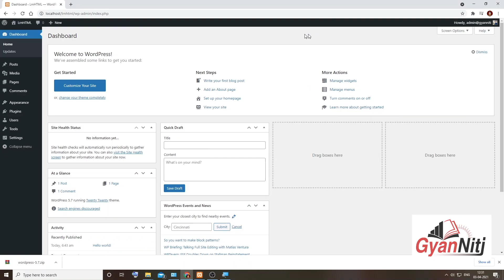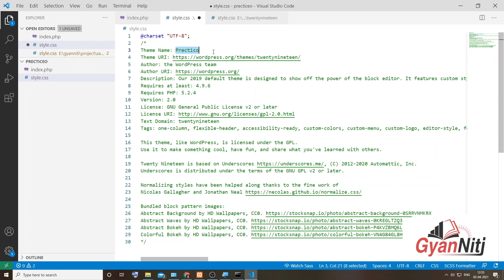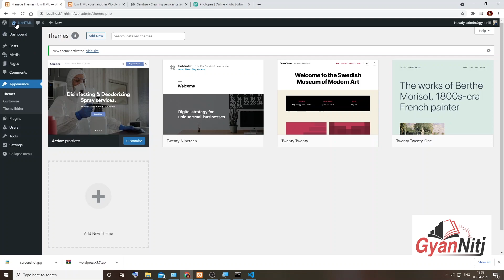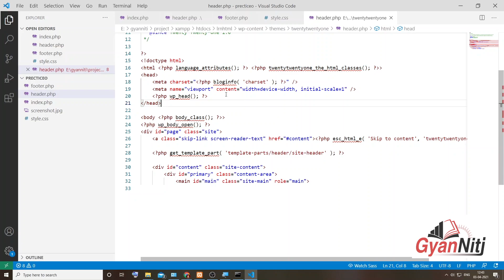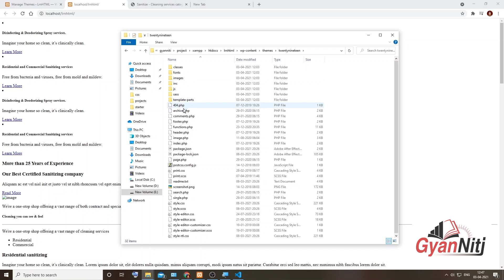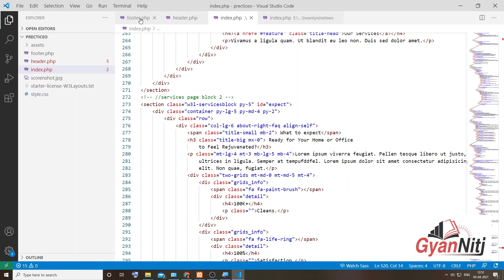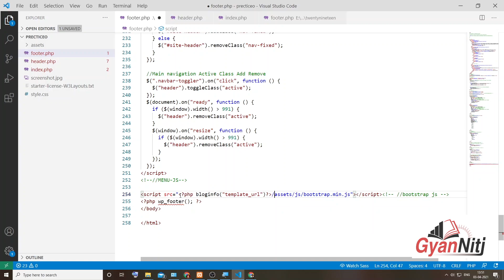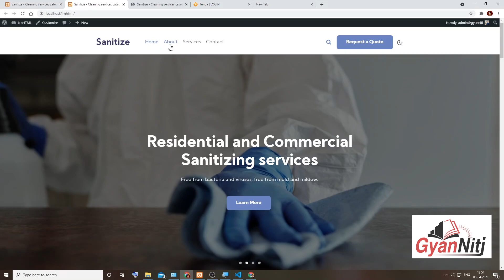WordPress Theme Development - Part 1 | How to Convert HTML Files into PHP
Dear Viewers, In This Video Tutorial We will be Learn How to convert HTML Files into PHP files and link images CSS, JS using PHP.
Thanks
Team GyanNiti